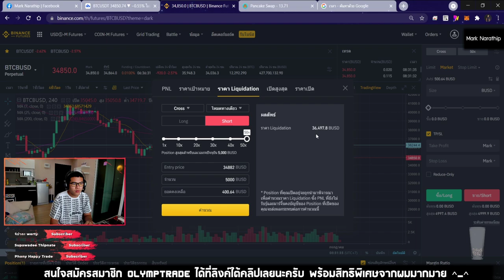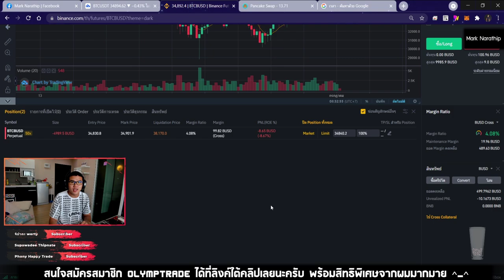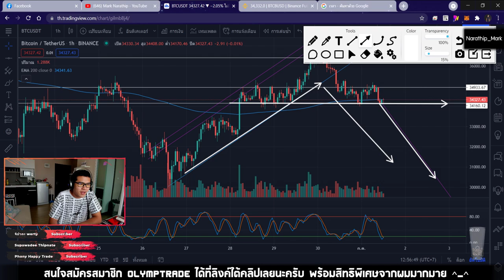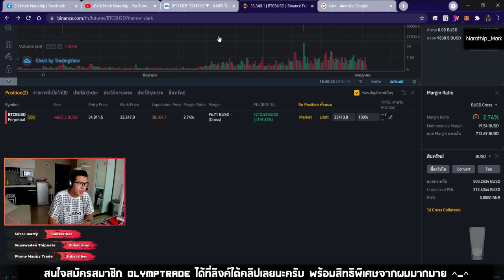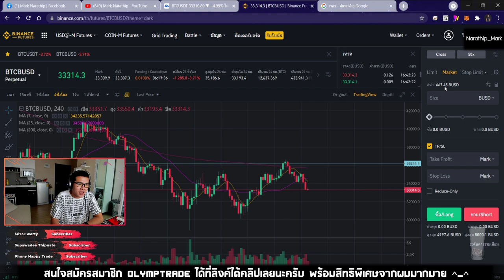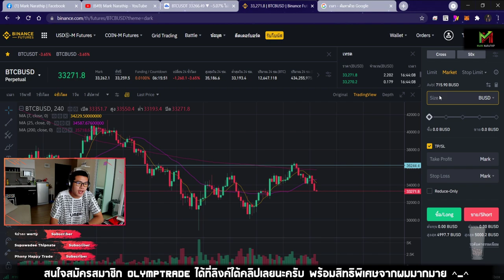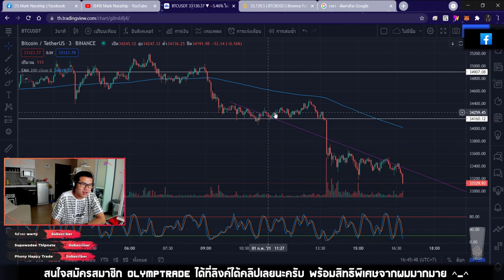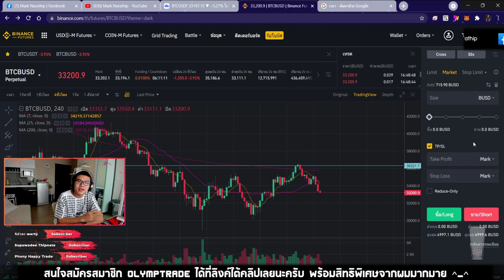ทุน 15,000 บาท เก็งกำไร 1 วัน จะทำกำไรได้เท่าไหร่? 😍😍 - Binance futures EP.1